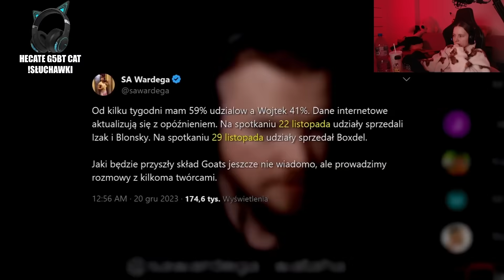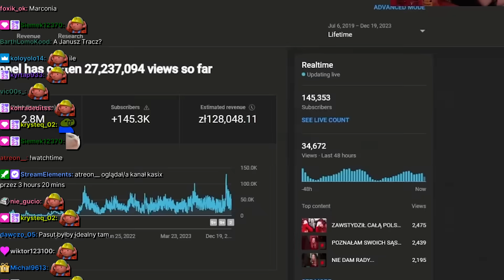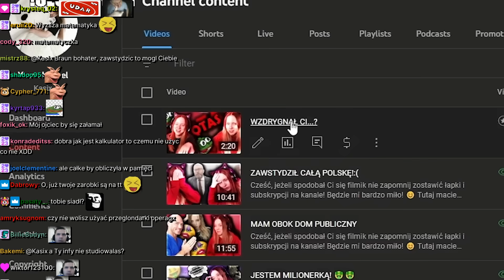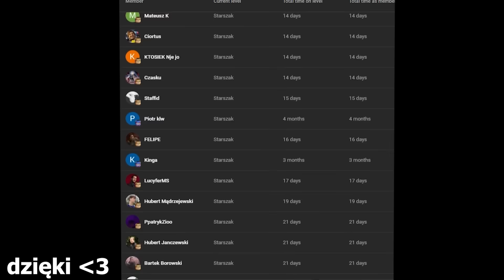CZY TVP JEST RZETELNE?